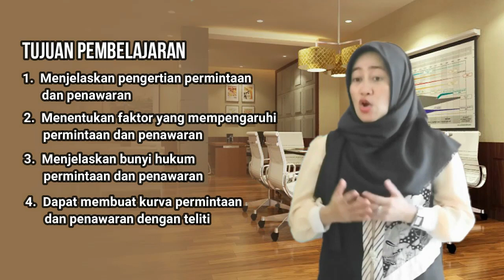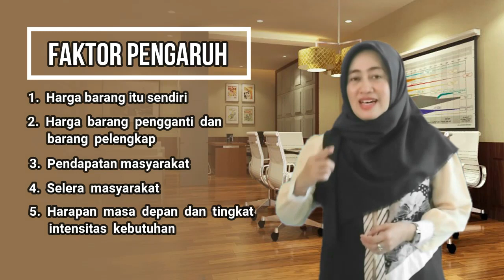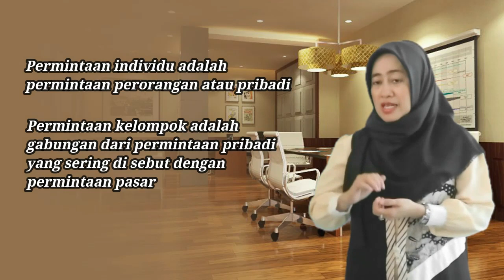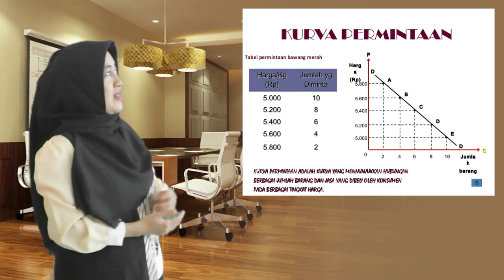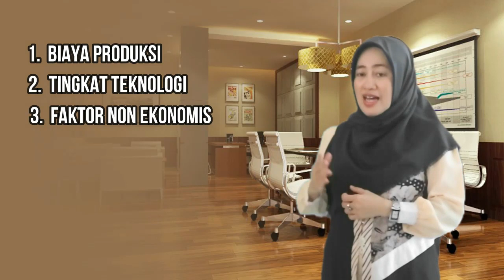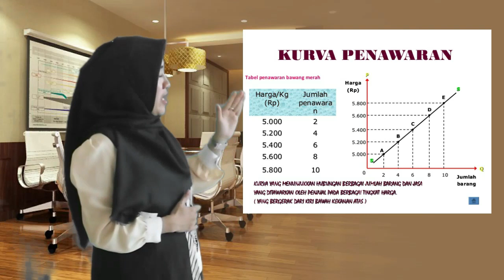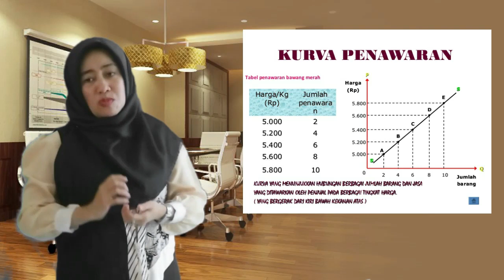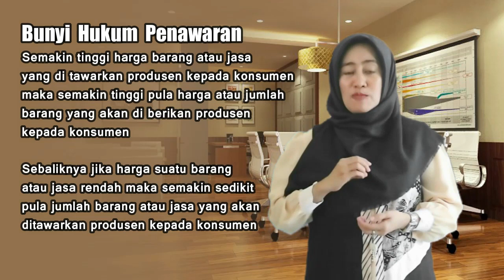IPS Kelas VII Materi Permintaan dan Penawaran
Video ini dibuat untuk media pembelajaran jarak jauh (PJJ) oleh guru SMP Negeri 3 Lubuklinggau Mata Pelajaran Ilmu Pengetahuan Sosial dengan Materi Permintaan dan Penawaran